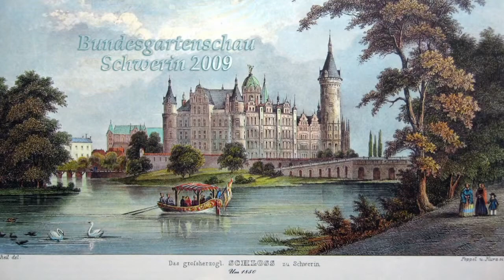BUGA Schau in HD1 720.m2t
Auf meinem 42 Zoll Plasma-Fernseher läuft der Film in diesem Format sehr gut, hohe Bildqualität ein kleines Ruckeln beim Schwenk ist zuerkennen.Diese Bildqualität ist aber schon mit der Fernsehqualität gleichwertig zu setzen.